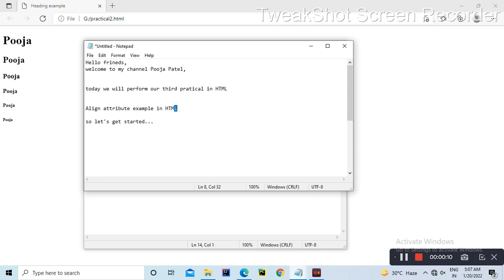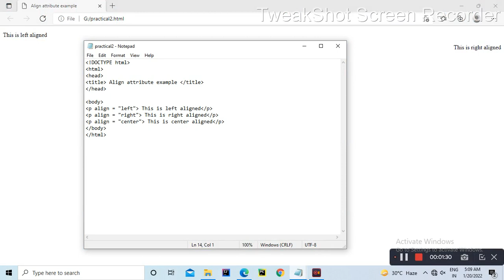Align attribute in HTML || HTML in Gujarati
Hello guys🙋🏻‍♀️
I'll try to explain the concept of HTML in Gujarati using various examples in easiest way. So if any query, you can ask in my comments section, thank you!

Engineering in one minute
Includes 👇🏻👇🏻👇🏻👇🏻👇🏻👇🏻

trickymaths
poojapatel
basic maths
engineering all subjects
cyber security
studying sorts
Python examples
WEKA
Discreate mathematics
Machine learning
data mining
weka tool
Computer networks
Compiler design
information & network security
cryptography
easy maths
shorts of study
tricky engineering
data science
Android
Data_structures
easy engineering